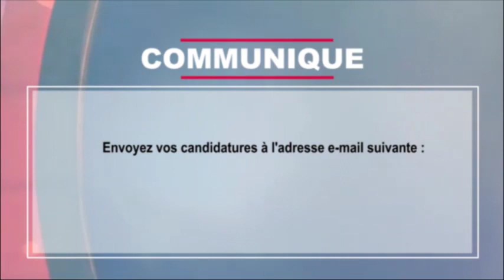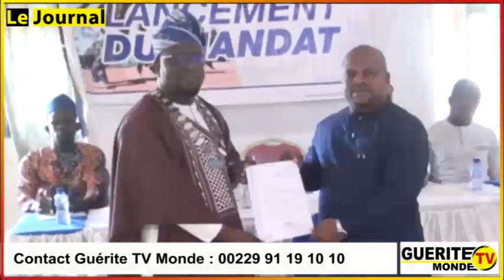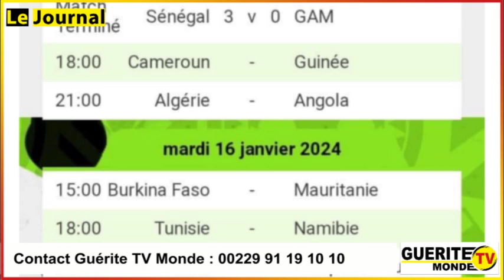Le journal de GTVM du 15 janvier 2024 par Évelyne DOSSOU